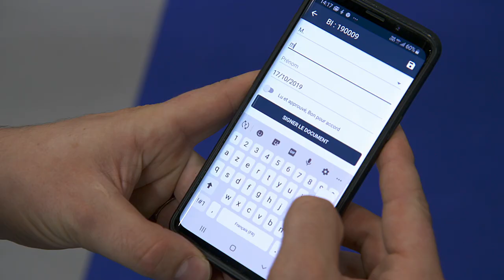Focus Esabora Mobile de Rexel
Esabora Mobile est une application dédiée aux installateurs leur permettant d’optimiser leur travail sur le terrain. Elle leur apporte les mêmes fonctionnalisés que la version cloud à savoir la gestion des clients, le devis exprès ou encore le bon d’intervention.